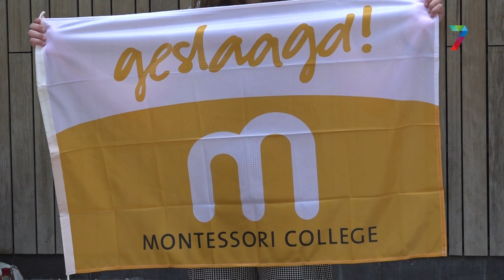Eindexamenleerlingen krijgen verlossend telefoontje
Leerlingen van de middelbare scholen door het hele land kregen te horen of ze geslaagd waren of (nog) niet. Isa van de Water uit Nijmegen is in ieder geval geslaagd!